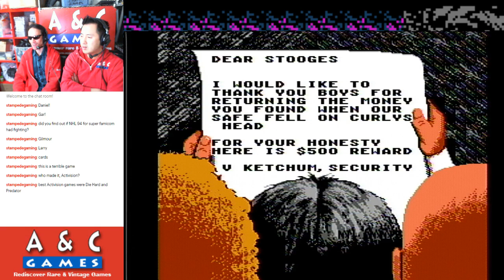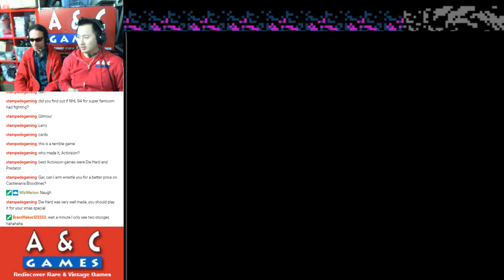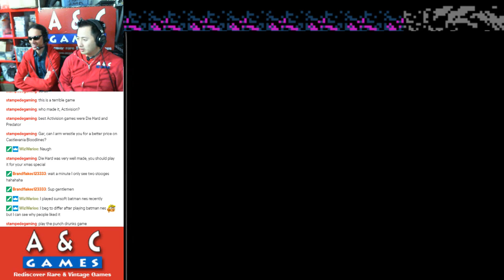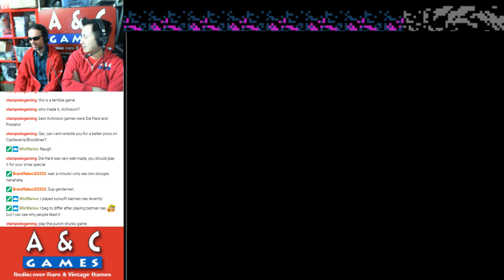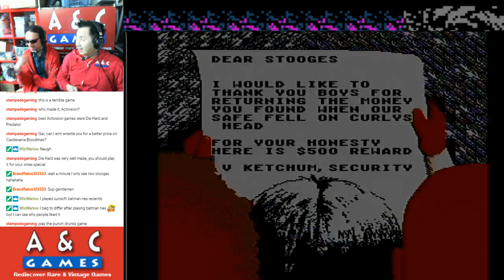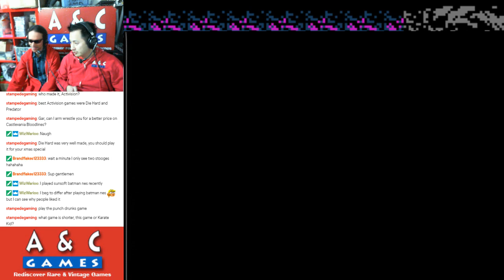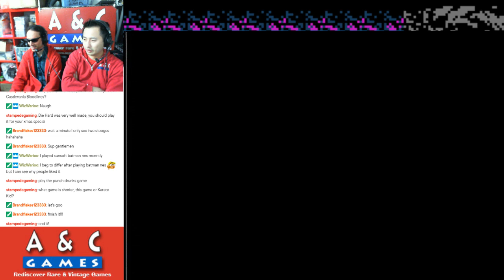Let's The Three Stooges (NES) with DTysonator & Gar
This week we celebrate Movember with Moe, Larry and Curly in The Three Stooges for the NES. Woo, woo, woo!